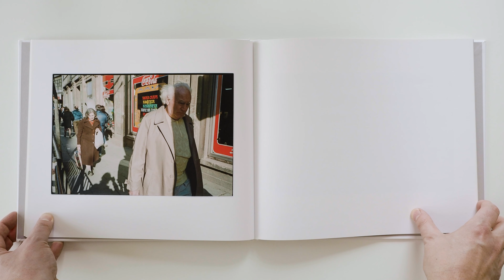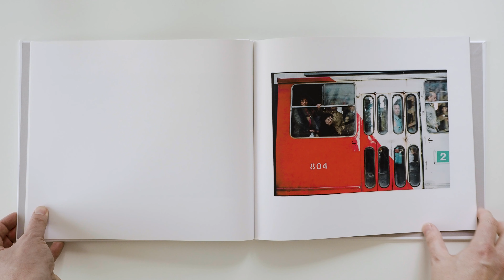Sofia Red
Sofia, Bulgaria. Spring 1994 One day, One camera, two films.
Bad planning, or economic concerns on a flight from Sri Lanka caused over-night stay and transfer in Sofia. Cool spring air. A "blueish" light, and sharp sun followed me through a stroll in the city. A strong presence of red color stood out from the city's more restricted color palette.